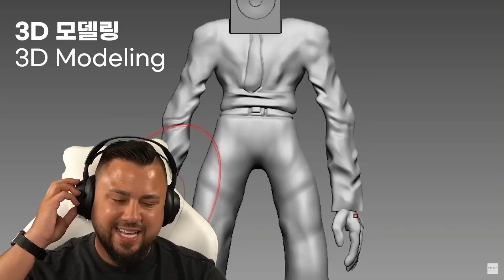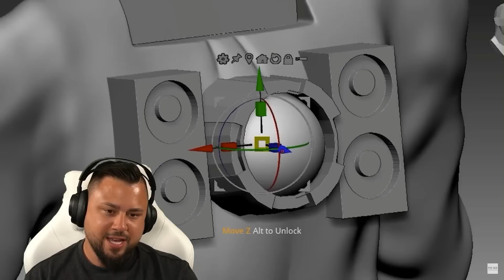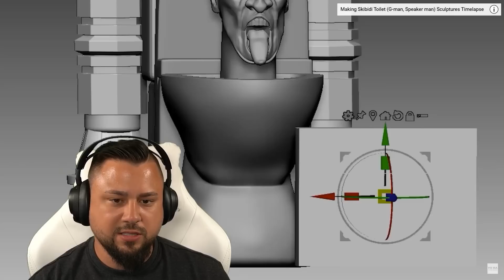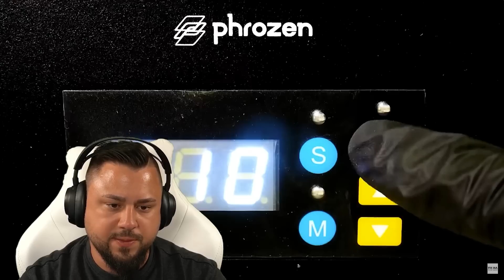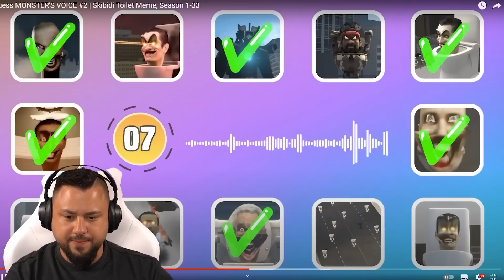MEGA TV MAN ÜBERNIMMT SKIBIDI TOILET! 😱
📺 Videos von: @VRPlanet @Quiz_Mode @DaFuqBoom

SO KANNST DU MICH AUCH KOSTENLOS SUPPORTEN:
1.) VIDEOS BIS ZUM ENDE GUCKEN 🥰
3.) LIKE DA LASSEN 👍